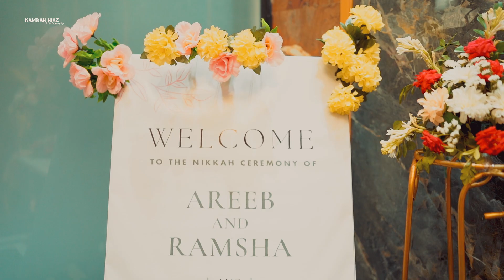Most Elegant Nikkah Highlights // Areeb + Ramsha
Kamran Niaz Photography